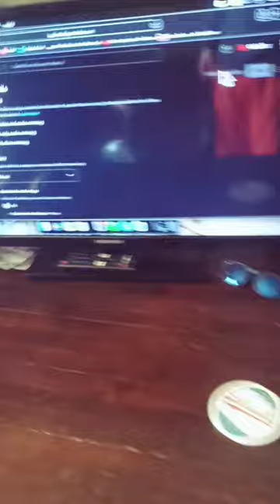How to be me freestyle-king